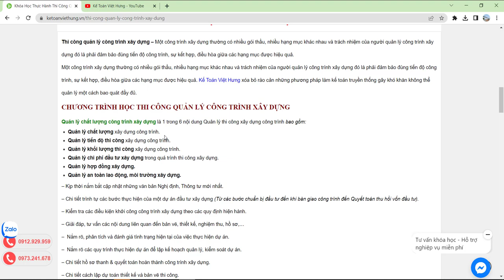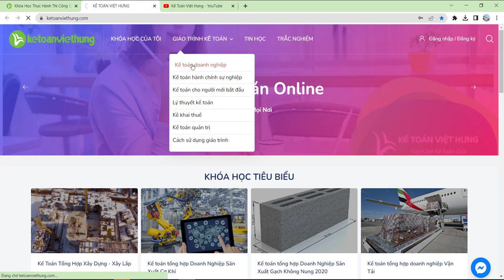Khóa học thi công quản lý công trình xây dựng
Thi công quản lý công trình xây dựng - Kế toán Việt Hưng xây dựng khóa học thực hành kế toán này giúp công việc đơn giản

- Hoàn tiền: 100% nếu không hài lòng.
- Thời gian học: Vô cùng linh hoạt từ 8h30 - 23h00.
- Số buổi học: Không giới hạn.
- Giáo trình động: Cập nhật liên tục trên website.
- Chứng từ sống: Thật 100%.
- Giáo viên: 100% kinh nghiệm trên 3 năm.
- Hỗ trợ miễn phí: trọn đời.

1. Các khóa học KẾ TOÁN DOANH NGHIỆP

2. Các khóa học KẾ TOÁN HÀNH CHÍNH SỰ NGHIỆP

3. Các khóa học LÝ THUYẾT KẾ TOÁN

4. Các khóa học KẾ TOÁN THUẾ

5. Các khóa học KẾ TOÁN TỔNG HỢP

6. Các khóa học KẾ TOÁN QUẢN TRỊ